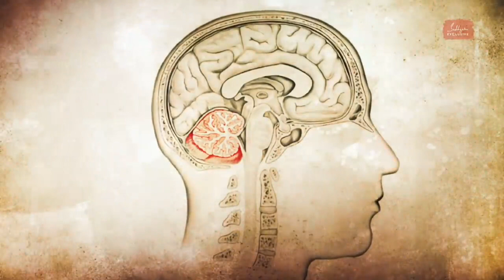Serpent Science The Truth about Snakes' Impact on Your Life Sadhguru Exclusive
Sadhguru looks at why Naga Dosha, strange ailment, can strike someone, and how it can handled and treated.

Pranam🙏

Sadhguru-is-a-spiritual-master
Sadhguru-destroys-concepts
mystic-and-visionary
Sadhguru-Yogi
robust-spiritual-process
Sadhguru-and-experience
meditation-Sadhguru
Sadhguru-Guided-Meditation
Soul-Of-Life-Made-By-God